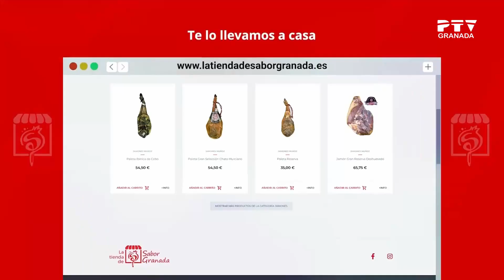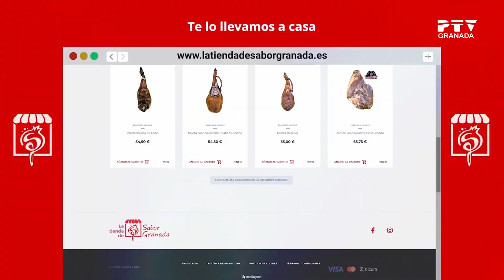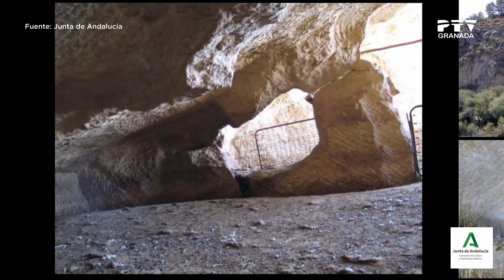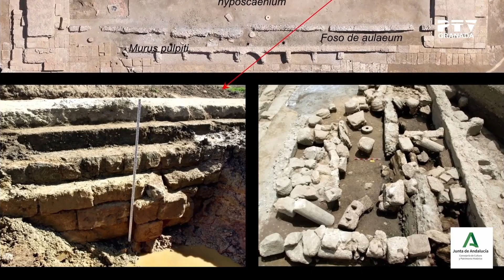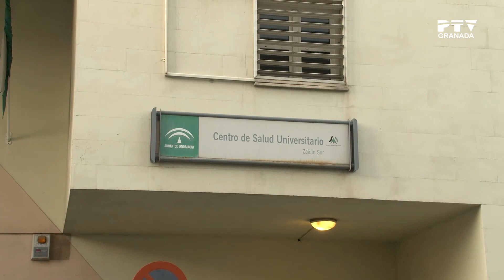📺 Martes 02 de agosto 2022 ≫ PTV Noticias Granada